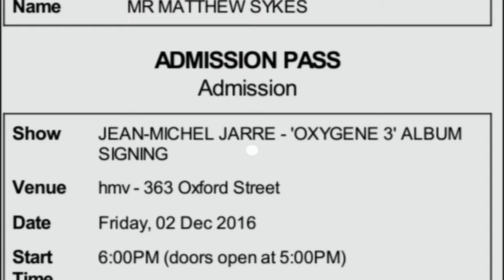Meeting Jean Michel Jarre at HMV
Jean Michel Jarre at HMV London Oxford street